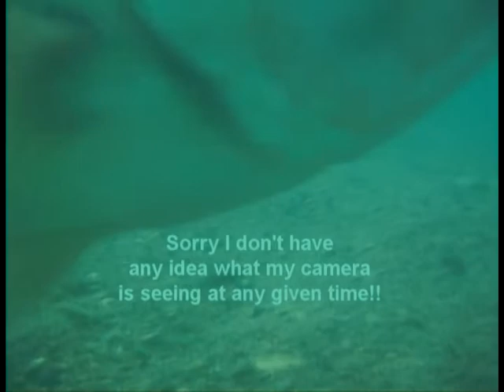Largemouth bass and bluegill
Underwater video of bass and bluegill in our pond.